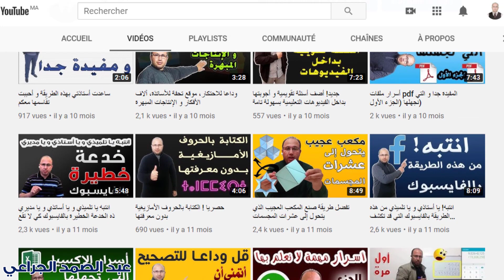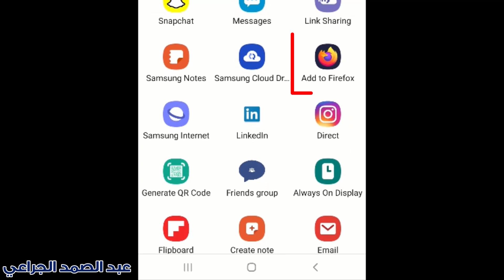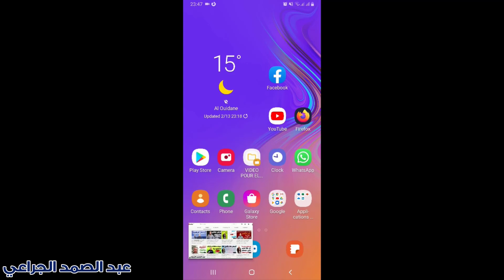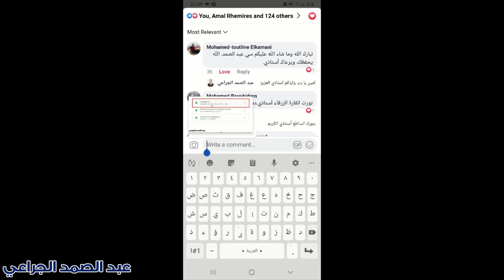أحد الأسرار الرائعة والمفيدة الغير معروفة والتي أستخدمها مع تطبيق اليوتيوب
رابط تطبيق متصفح الفاير فوكس